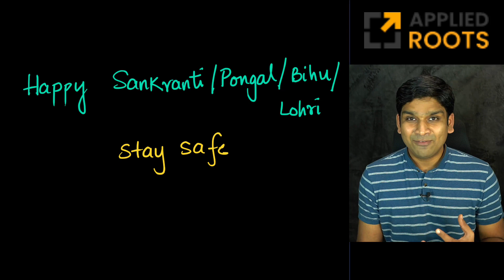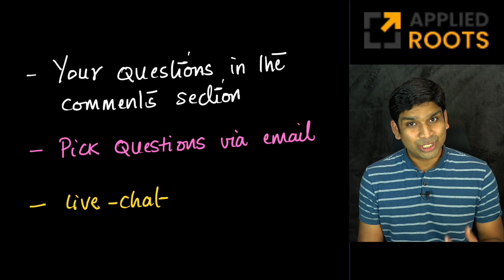Happy Sankranthi & Public Live: FAQs about data science careers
AppliedAICourse.com
AppliedRoots.com